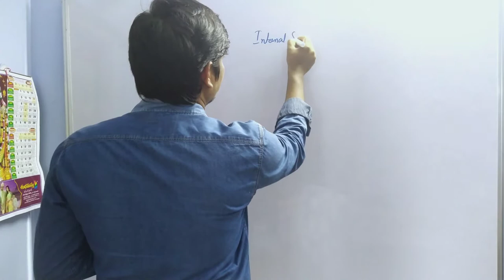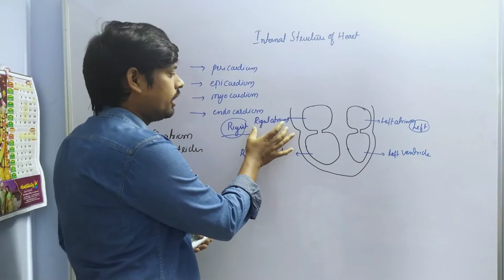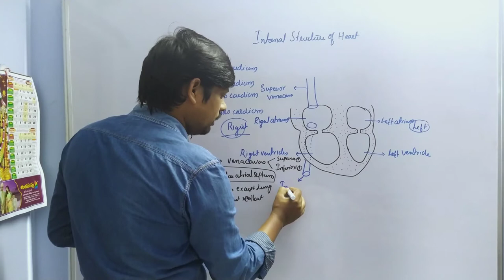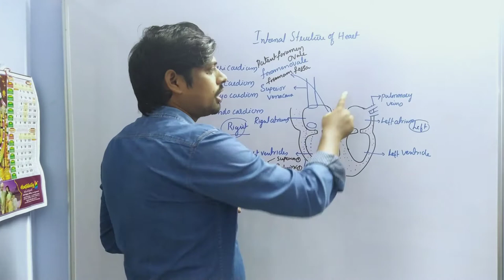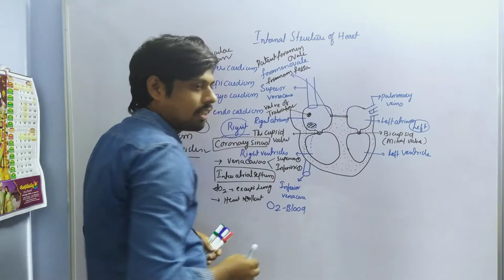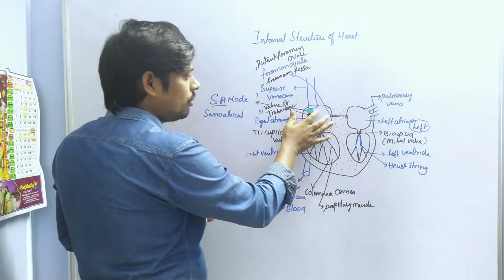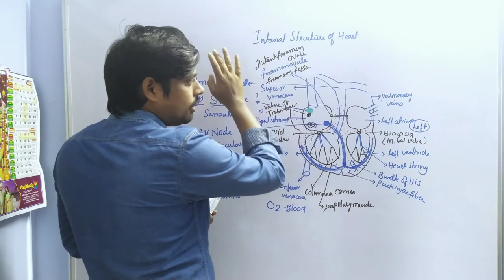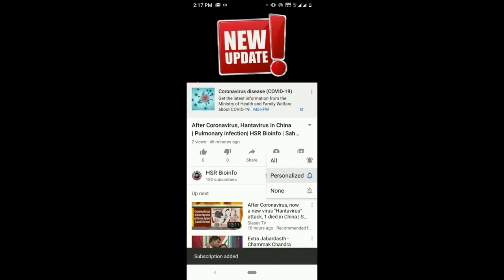Structure of heart-2 | Intermediate second year| HSR Bioinfo